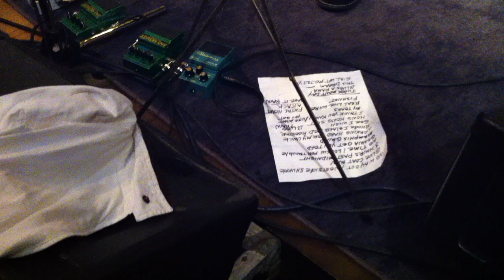Duke Robillard @ Akkurat, Stockholm 2010 "Real Live Wire"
Duke Robillard & Wentus Blues Band live in Stockholm, Sweden.